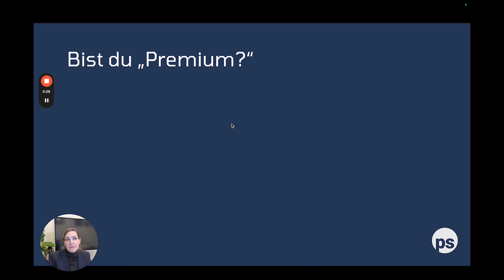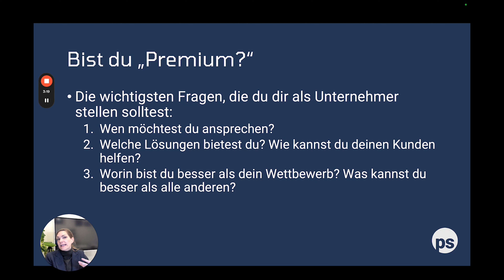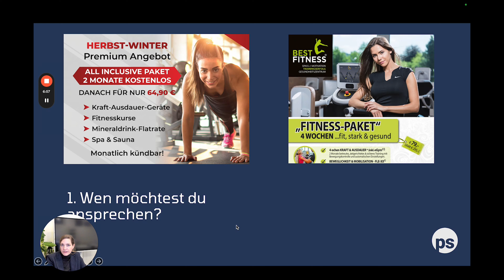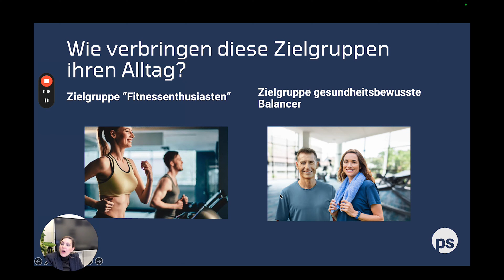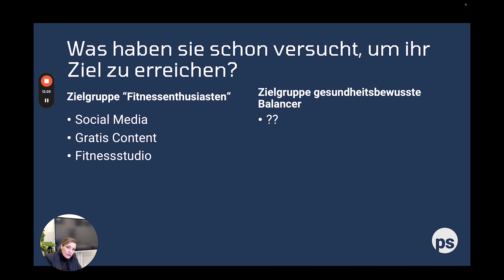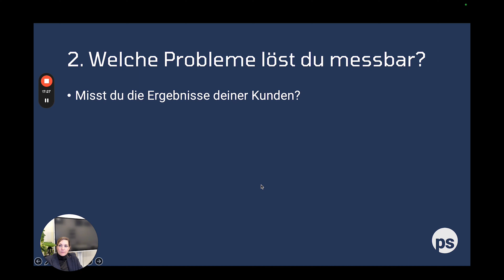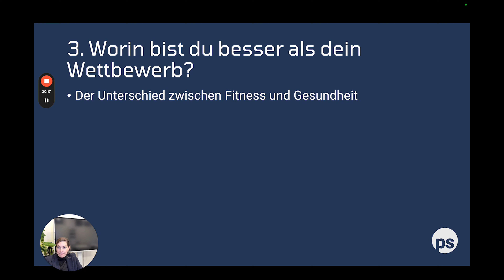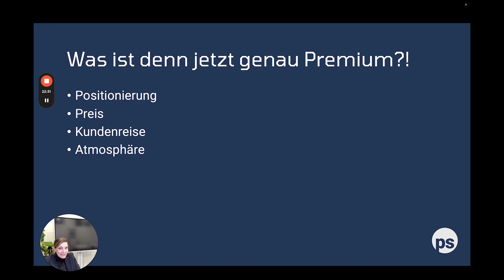🔥 Fitness-Imperium aufbauen: Die ultimative Anleitung für ein Studio, das alle Regeln bricht! 🔥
🌟 Premium vs. Discount Fitness: Was macht den Unterschied und wie definierst du Premium für dein Business? 🌟

In der Fitnesswelt gibt es zwei ganz unterschiedliche Welten: Premium und Discount. Aber was unterscheidet sie wirklich, und wie kannst du als Studioinhaber sicherstellen, dass du im Premium-Segment richtig durchstartest? Hier ist eine praktische Checkliste:

1️⃣ Individuelle Betreuung: Im Premium-Fitnessstudio steht personalisiertes Coaching im Vordergrund. Jedes Mitglied erhält eine auf seine Bedürfnisse und Ziele zugeschnittene Betreuung.

2️⃣ Hochwertige Ausstattung: Premium-Studios bieten modernste Geräte und eine hochwertige Studioeinrichtung. Es geht um Qualität, nicht Quantität.

3️⃣ Exklusives Ambiente: Eine ansprechende, saubere und inspirierende Umgebung ist entscheidend. Premium-Studios investieren in ein einladendes Design und eine Atmosphäre, die zum Verweilen einlädt.

4️⃣ Breites Angebotsspektrum: Von Yoga über Pilates bis hin zu personalisierten Fitnessplänen – Vielfalt und Qualität der Angebote sind essentiell.

5️⃣ Gesundheits- und Wellnessangebote: Premium-Fitness geht über reines Training hinaus. Wellnessbereiche, Saunen und Gesundheitsdienstleistungen steigern den Wert deines Studios.

6️⃣ Starke Community und Netzwerk: Ein Premium-Studio fördert den Aufbau einer starken Gemeinschaft. Es geht um das Gefühl, Teil von etwas Besonderem zu sein.

7️⃣ Kundenbindung und Servicequalität: Exzellenter Kundenservice ist das Herzstück. Mitglieder sollen sich nicht wie Nummern, sondern wie VIPs fühlen.

8️⃣ Marketing und Branding: Dein Studio sollte eine klare, ansprechende Marke haben. Premium-Marketing bedeutet, die Einzigartigkeit deines Studios herauszustellen.

9️⃣ Nachhaltige Geschäftsmodelle: Premium-Studios setzen auf langfristige Mitgliederbindungen und nachhaltiges Wachstum statt auf schnelle, kurzfristige Erfolge.

👉 Als Inhaber eines Premium-Fitnessstudios ist es entscheidend, dass du diese Punkte nicht nur verstehst, sondern auch lebst. Premium ist mehr als nur ein Preisschild – es ist ein Versprechen an deine Mitglieder, in Qualität, Betreuung und Ambiente zu investieren.